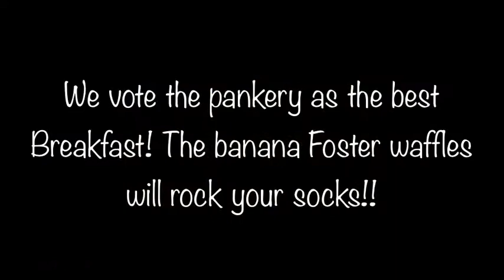The Pankery Destin FL, April 2021 * BEST BREAKFAST *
Check out my blog coming this week on our week in Destin Florida April 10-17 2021